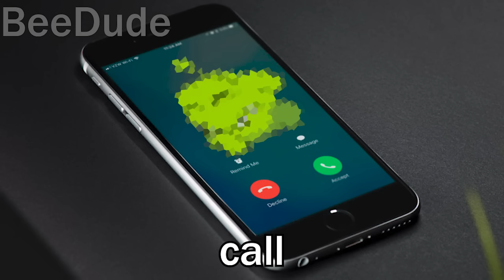140 Om Nom & Nibble Nom Compilation Sound Variations in 550 Seconds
140 Om Nom, Nibble Nom, Om Nelle Compilation Sound Variations in 550 Seconds

Which sound variation is the best?